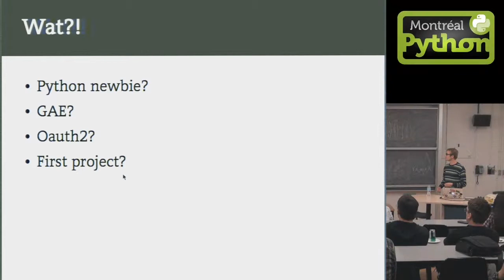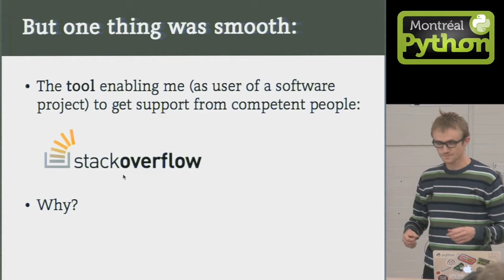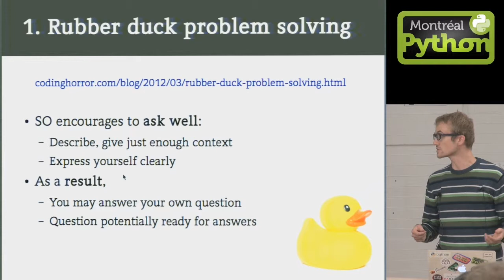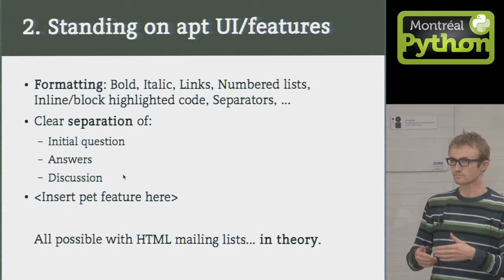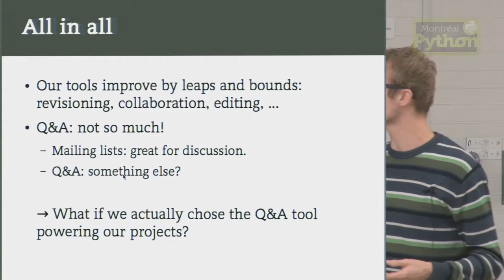Good Support Channels Matter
Par Ronan Jouchet